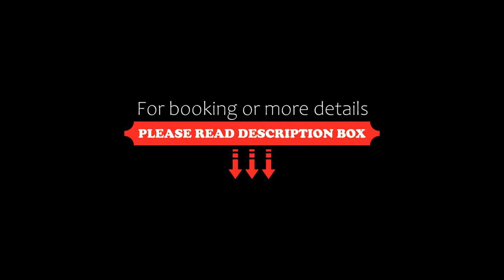Vilarte Hotel, Lozenets, Bulgaria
About Property:
This property is 2 minutes walk from the beach. Set in Lozenets, Vilarte Hotel features a garden and on-site dining. All rooms feature a flat-screen TV with cable channels and a private bathroom. The property is 1 km from Lozenets Bus Station.
At the hotel, all rooms come with a wardrobe. The rooms come with air conditioning, and some rooms also boast a terrace.
A à la carte breakfast is served daily at the property.
The nearest airport is Burg...
Property Type: Hotel
Address: Tarfa Area, 8277 Lozenets, Bulgaria
Searching For
1. Vilarte Hotel - Lozenets - Bulgaria
2. Vilarte Hotel - Lozenets - Bulgaria Address
3. Vilarte Hotel - Lozenets - Bulgaria Rooms
4. Vilarte Hotel - Lozenets - Bulgaria Amenities
5. Vilarte Hotel - Lozenets - Bulgaria Offers and Deals
Audio Credit:
Track Title: Reasons To Hope
Artist: Reed Mathis